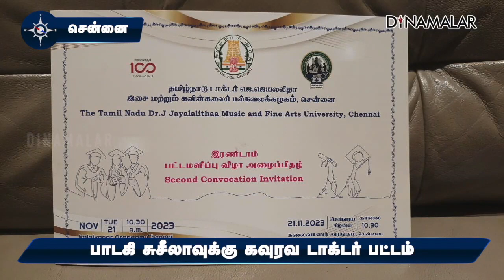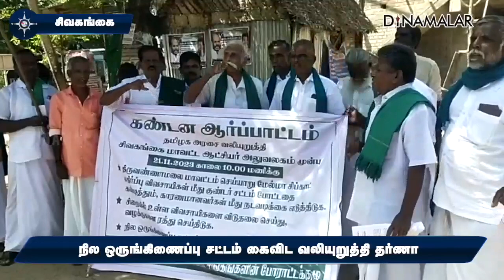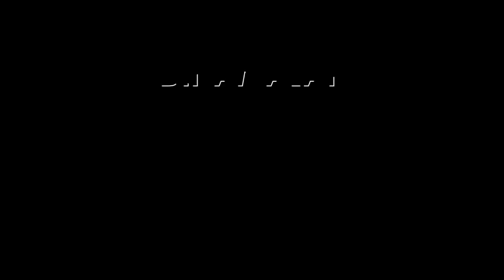மாவட்ட செய்திகள் | 21 -11-2023 | District News | Dinamalar